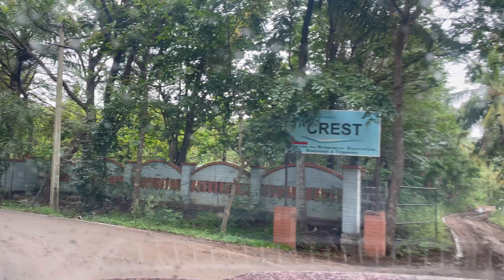Hidden Place in Bangalore | Unplanned Trip || NItin Parcha Masti Khor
Namaste Salam Ram-Ram or sariyanu mera Sat Shri Akal Kasa kai public
Hello Everyone ...
Hamara ye channel entertainment ke liye hai or thodi bohot knowlage share karne ke liye hai...

Shukirya🙏🏻

Weekend me kaha ghumne jaye
waterfall place bangalore
Hidden Place in bangalore
waterfall place near by bangalore
waterfall kaha dekhne millega
Unplanned trip
best place in bangalore
outing place in bangalore
trek place in bangalore
waterfall kaha dekhne milega near by bangalore
hidden waterfall in bangalore
Bangalore Waterfalls places
TK Waterfall Bangalore
Must visit waterfalls
Top Secret Waterfall near Bengaluru